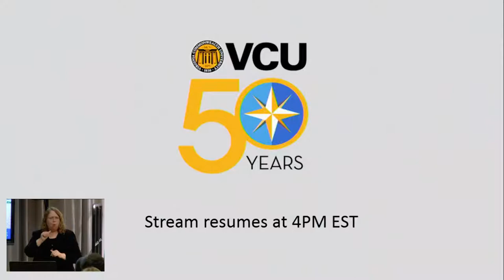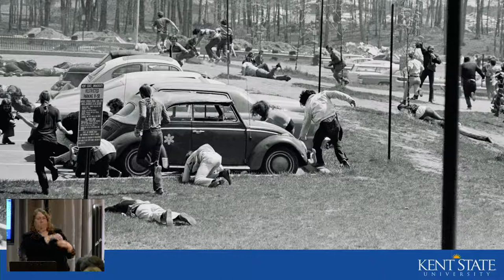VCU 50: Keynote: Perspectives on higher education and commemorating history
On Friday, November 30, the university hosted Commemorating History: Challenges and Opportunities, a day-long symposium which examined VCU's connection to the legacies of MCV and RPI, explored how the institution has evolved across five decades, considered our achievements as well as our complicated and difficult history, and discussed how we commemorate history on campus.